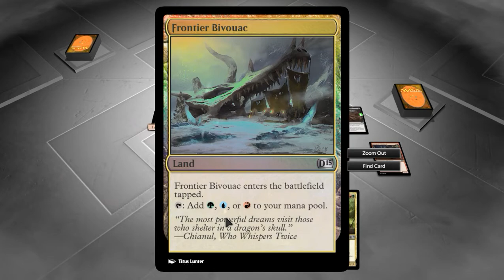I'm just terrible...: [Blasting Bombardment #5] [MtG Duels 2015]